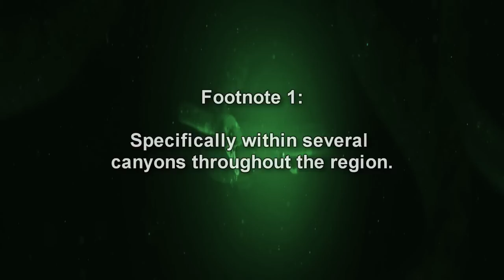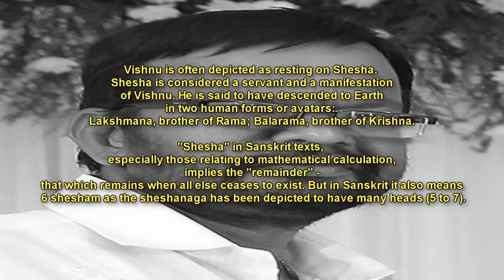SCP-3000 Anantashesha - A Giant Moray Eel? The Foundation's Secret Weapon? (SCP Foundation Readings)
in this SCP Foundation reading we learn about SCP 3000 Anantashesha, a gigantic, massive aquatic serpentine entity who has great purposes for the SCP Foundation.SCP Foundation reading narration by Eastside Steve of Eastside Show SCP.

SCP-3000 is a massive, aquatic, serpentine entity strongly resembling a giant moray eel (Gymnothorax javanicus). The full length of SCP-3000 is impossible to determine, but is hypothesized to be between 600 and 900 kilometers. The head of SCP-3000 measures roughly 2.5m in diameter, and sections of the body proper are as large as 10m in diameter.

SCP-3000 is typically a sedentary creature, only moving its head in response to certain stimuli or during feeding. The majority of its body is located in and around the Ganges Fan, and rarely moves at all.

SCP-3000 is carnivorous, and despite its sedentary nature is capable of moving quickly to dispatch prey. Despite its size, it is hypothesized that SCP-3000 does not require sustenance to maintain its biological functions. While SCP-3000 excretes a thin layer of a viscous, dark grey substance classified as Y-909 (see Addendum 3000.2 below) through its skin as it consumes prey, the end result of its digestive processes is currently unknown.